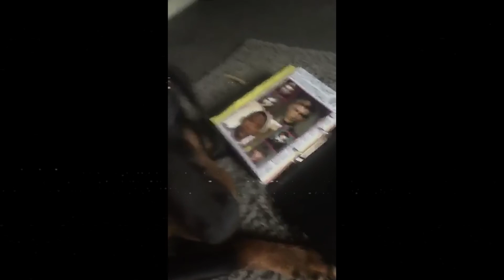FOR STORM (02/04/07 - 22/0718)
Little edit and memories of my best friend & brother! Miss you so much Scooby